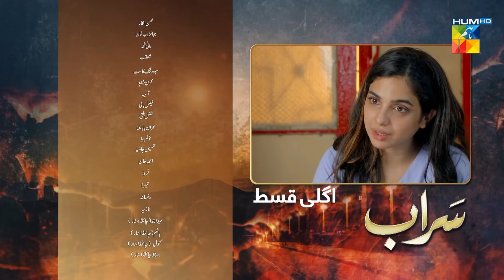Saraab Episode 26 Promo HUM TV Drama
Saraab Episode 26 Promo HD Full Official video - 4 February 2021 at Hum TV official YouTube channel.

After Ishq Zahe Naseeb and Ye Dil Mera, Saraab also raises an important mental health issue which revolves around patients suffering from ‘schizophrenia'.

Moomal Entertainment & MD Productions presents "Saraab"

Saraab Episode 26 Promo Full HD - Saraab is a latest drama serial by Hum TV and HUM TV Dramas are well-known for its quality in Pakistani Drama & Entertainment production. Today Hum TV is broadcasting the Episode 26 Promo of Saraab. Saraab Episode 26 Promo Full in HD Quality 4 February 2021 at Hum TV official YouTube channel. Enjoy official Hum TV Drama with best dramatic scene, sound and surprise.

Starring :
Sami Khan, Sonya Hussain, Auranzeb Laghari, Farida Shabbir, Ghana Ali, Nazish Jehangir, Sajid Shah & Others

Writer:
Edison Idrees

Director:
Mohsin Talat